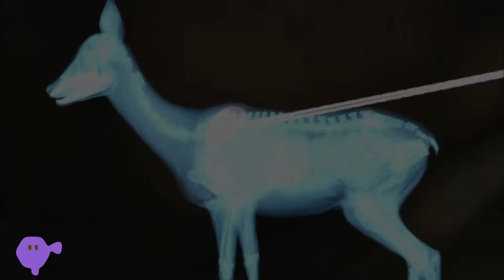The Hunter Call OF THE WILD Jeux Vidéo Sur PS4 Mission N°9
Jeux Vidéo Sur PS4